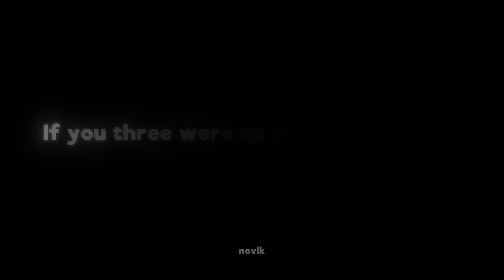Spider-Man badass Edit [Short Edit]